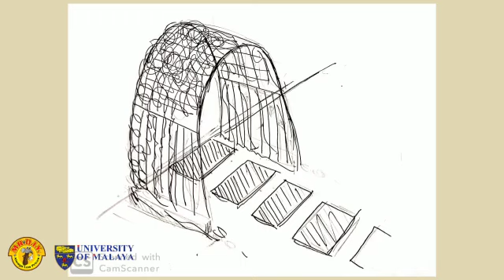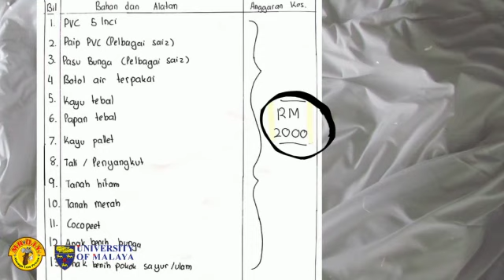DIY MADE SIMPLE: DIY2020/039 - SMK CYBERJAYA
Sekolah Menengah Kebangsaan Cyberjaya merupakan peserta fasa 1 bagi pertandingan DIY Made Simple 2020 anjuran Universiti Malaya melalui Pusat Komuniti dan Kelestarian dan Fakulti Alam Bina. Pertandingan ini mendapat tajaan penuh dari MR. DIY Sdn Bhd.